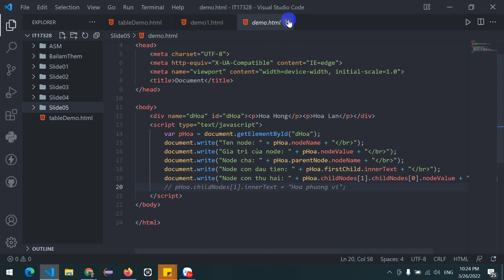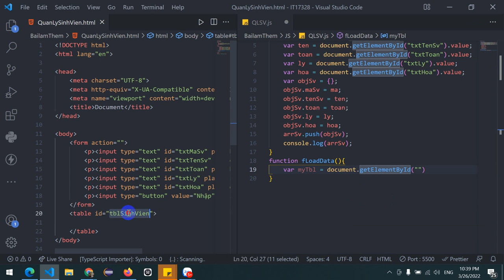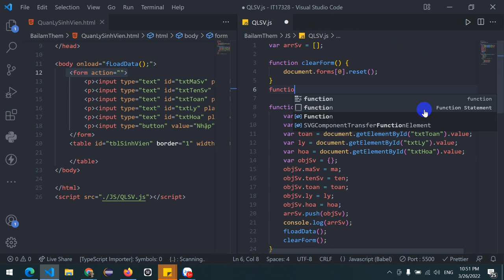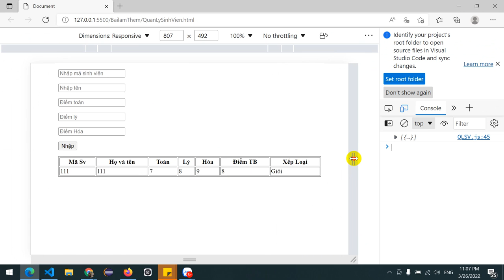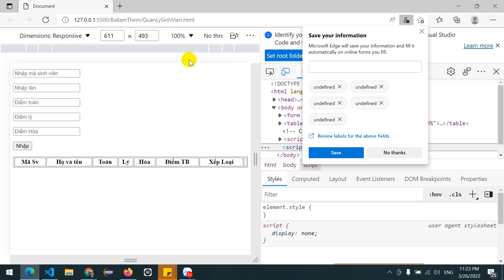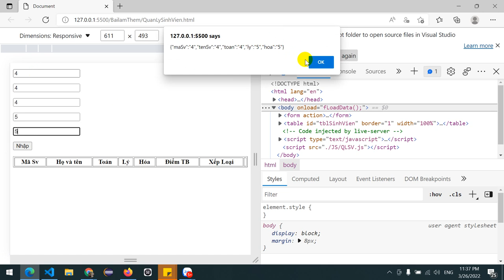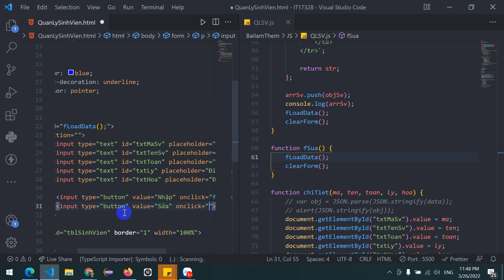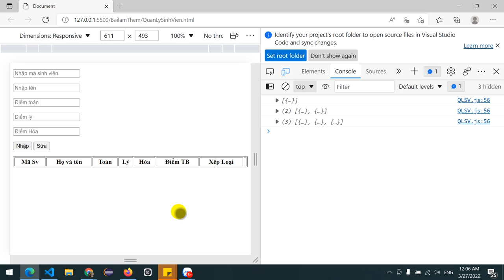WEB1042 - Object: Javascript CRUD - Xem thêm sửa xóa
WEB1042 - Object: Javascript CRUD
- View/Insert/update/delete
Lỗi hôm qua cô sửa lại nhé:
Bỏ dấu nháy chỗ  span onclick=chiTiet()